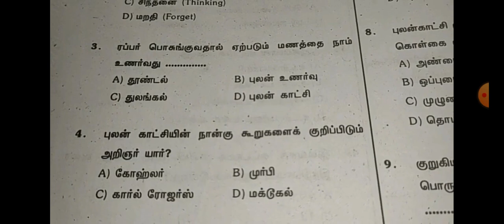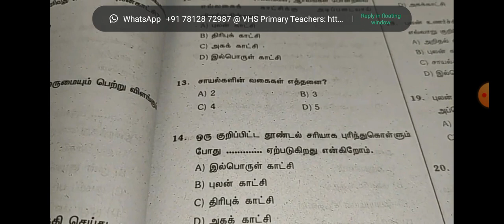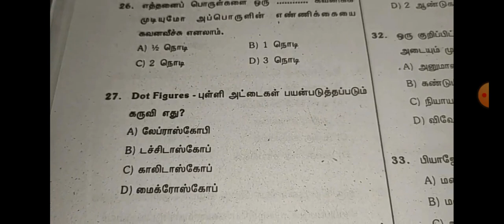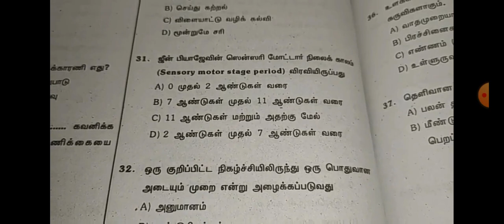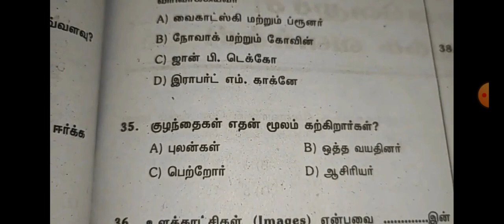TET exam paper 2 psychology important points lesson number 3#psychology questions#TET paper 2#TET